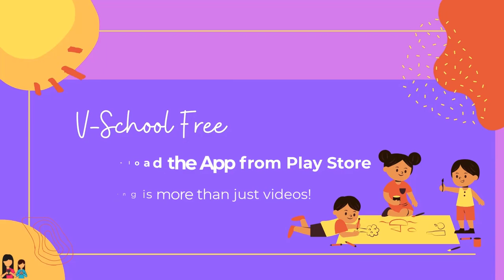FLN | गणित | १ ते ९ अंकांची ओळख | V2 | V-School